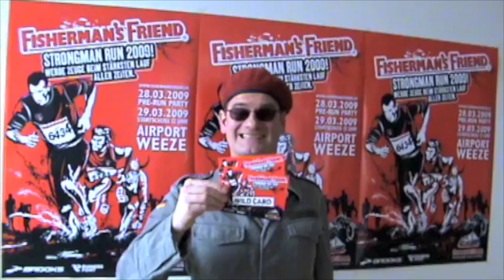Ausbilder Schmidt Videonachricht zum Fisherman's Friend StrongmanRun 2009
Ausbilder Schmidt und seine Videonachricht zu den beiden letzten Wild Cards für den Fisherman's Friend StrongmanRun 2009, die bei Ebay versteigert werden...